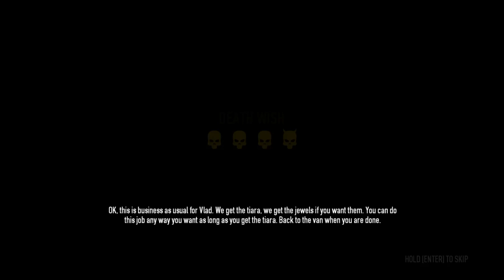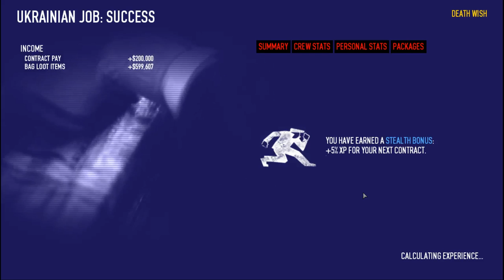Payday 2 Ukrainian Job Death Wish, Solo, All Loot, Stealth Build 2.0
For a second while editing this video, I thought that was the Swedish flag because of the colors.